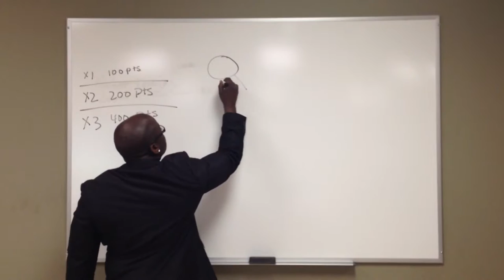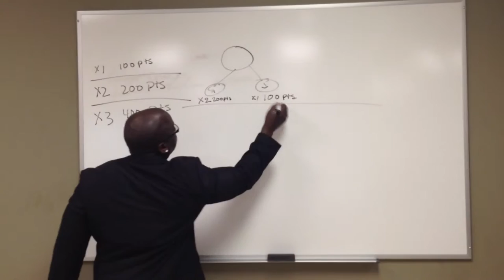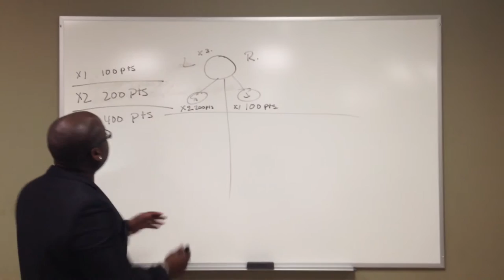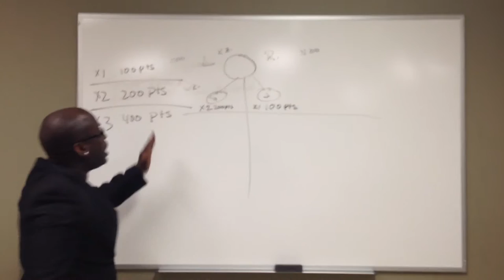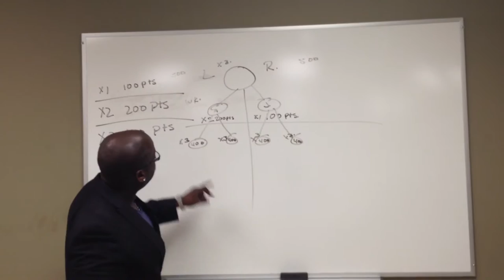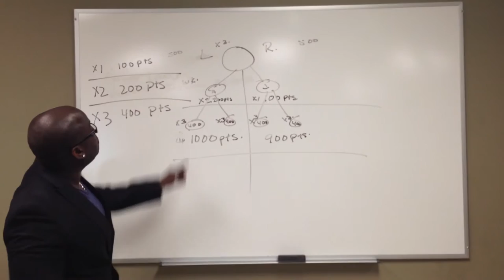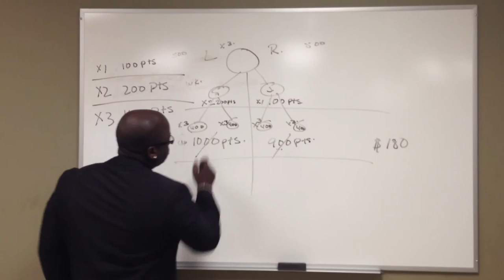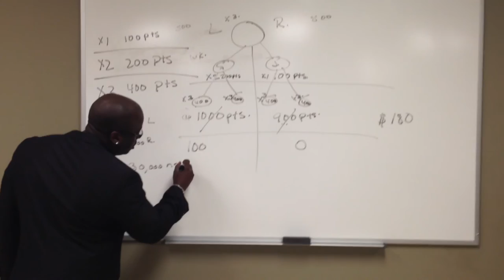How The Binary Works At GanoLife! With BIQ University Intro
James Wiggins, CEO of BossIQuit, educating on how the binary works at GanoLife!